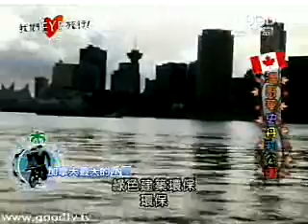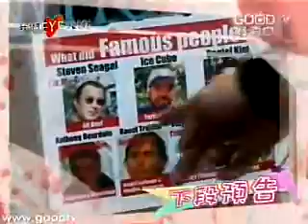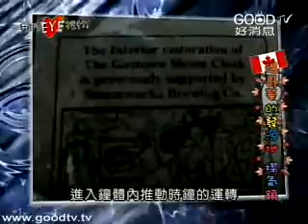我們EYE旅行(46)～加拿大-溫哥華之旅2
如果想要感受溫哥華的悠閒，Stanley Park絕對是首選之地，加拿大政府選在最繁華的市中心闢園植樹，成為一片綠樹林海，對岸清楚可見一棟棟高樓聳立的溫哥華市中心，在美麗的海灣旁御風而行，真是快活啊！